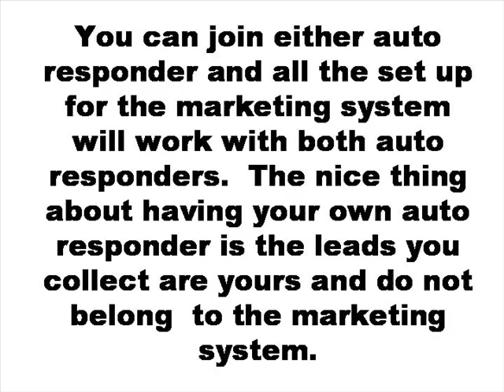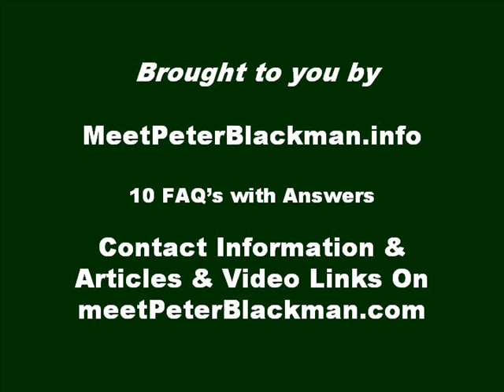Affiliate Marketing Systems FAQ#3 -Does the affiliate marketing system come with an auto responder?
The 10 most frequently asked questions about the Affiliate Marketing System are answered.  Does the Affiliate Marketing system come with an Auto Responder?

The Affiliate Marketing system is compatible with Aweber and GetRespnse auto responders.

You can join either auto responder and all the set up for the affiliate marketing system will work with both auto responders.  The nice thing about having your own auto responder is the leads you collect are yours and do not belong to the marketing system.